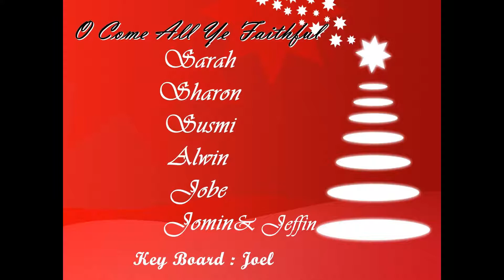Galway East Indian Community -Christmas 2011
Carol Songs